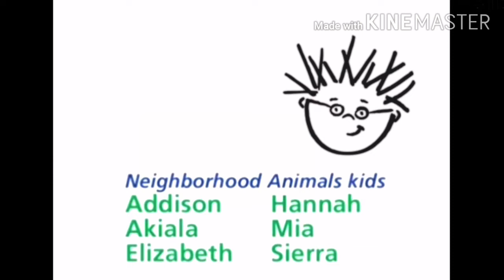BABY EINSTEIN NEIGHBORHOOD ANIMALS VHS END